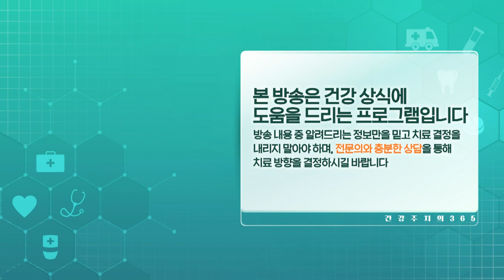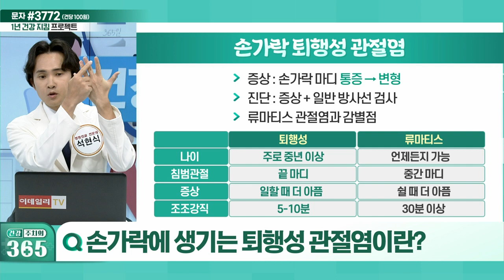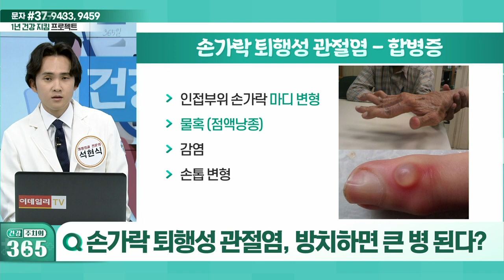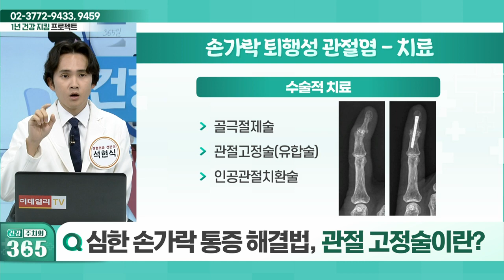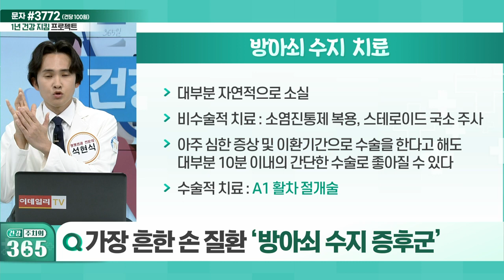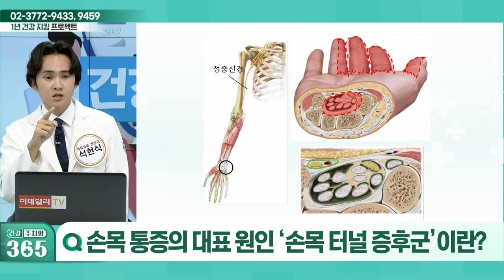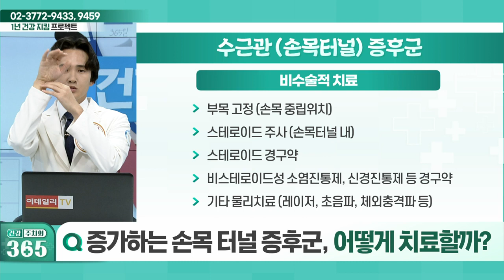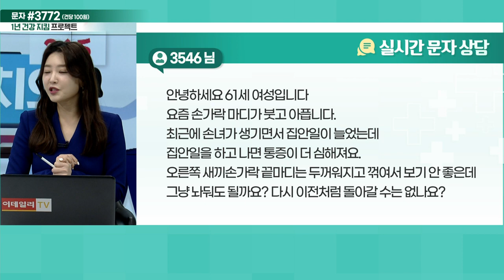건강 주치의 365 20230520